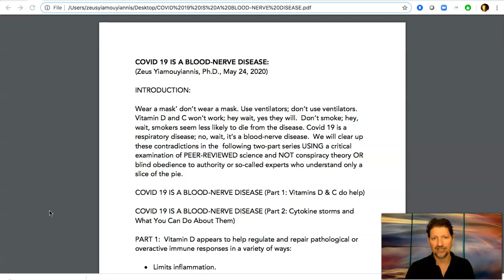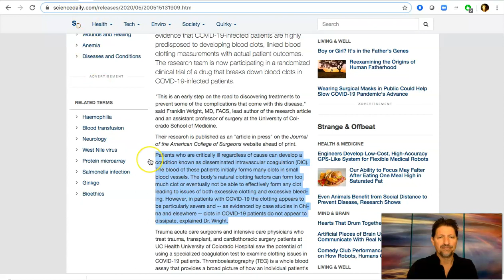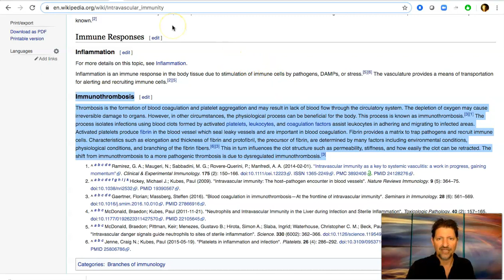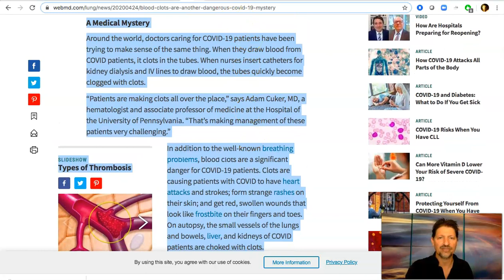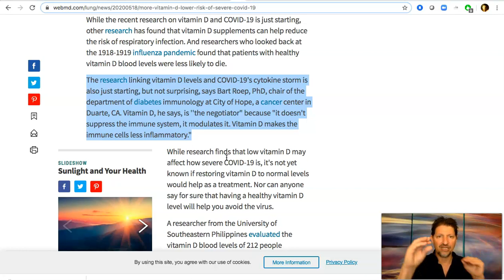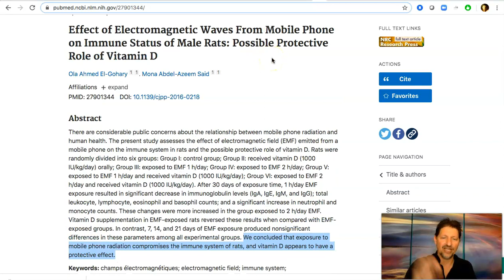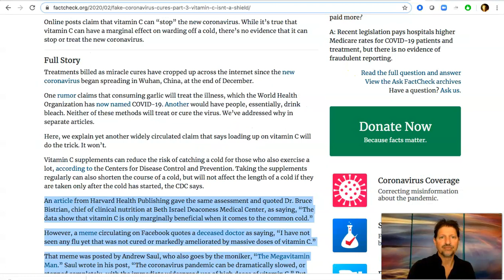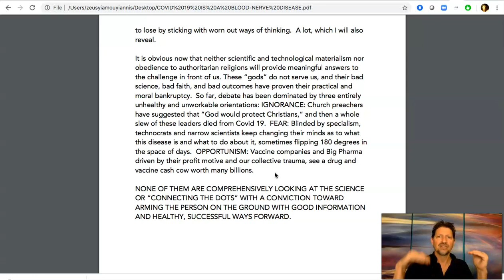COVID 19 IS A BLOOD-NERVE DISEASE (Part 1: Do Vitamins D & C help?)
COVID 19 IS A BLOOD-NERVE DISEASE:
(Zeus Yiamouyiannis, Ph.D., May 24, 2020)

Wear a mask; don’t wear a mask. Use ventilators; don’t use ventilators. Vitamin D and C won’t work; hey wait, yes they will.  Don’t smoke; hey, wait, smokers seem less likely to die from Covid 19. Covid 19 is a respiratory disease; no, wait, it’s a blood-nerve disease.  We will clear up these contradictions in the  following two-part series USING a critical examination of PEER-REVIEWED science and NOT conspiracy theory OR blind obedience to authority or so-called experts who understand only a slice of the pie.

PART 1:  Vitamin D appears to help regulate and repair pathological or overactive immune responses (like those involved in Covid 19) in a variety of ways:
• Limits inflammation.
• Normalizes the RAS system (blood, fluid, electrolyte balance)
• Reduces lung damage
• Supports functioning of vascular smooth muscle (blood flow)
• Improves insulin resistance.
• Limits or buffers heart stress (myocardial cell hypertrophy)
• Has anti-clotting, anti-fibrotic properties.
• Modulates macrophages (MAS- Macrophase Activation Syndrome and autoimmune overactivation).
• Calms “cytokine storms” (immune cells destroying body)
• Associated with lower death rate in Covid-19
• Reduce the risk of infections
• Vitamin D deficiency implicated in obesity, diabetes, and cancer
• Protects against damaging effects of electronic pollution

Vitamin C appears to help as well:
• Reduces cytokine storm in Acute Respiratory Distress Syndrome
• Helps with severe infection recovery, including viral pneumonia
• Reduces intensive care stay

REFERENCES (in order of presentation)